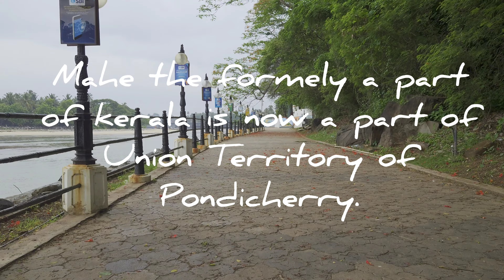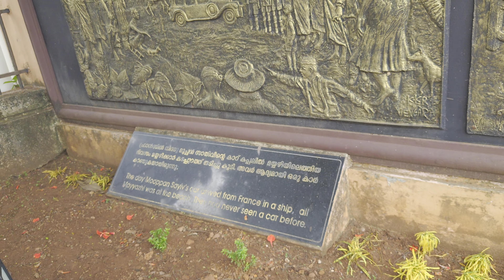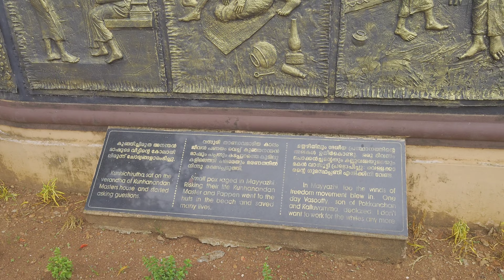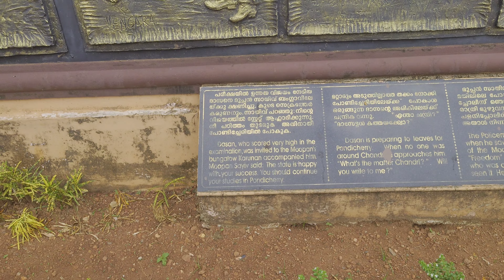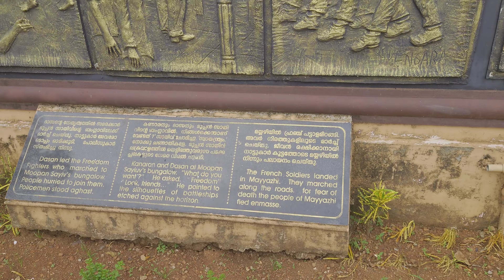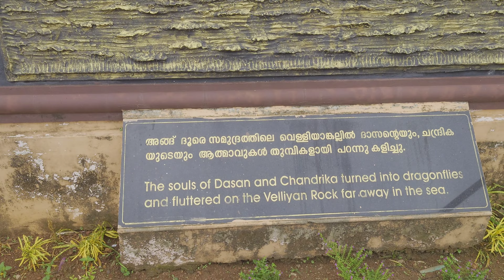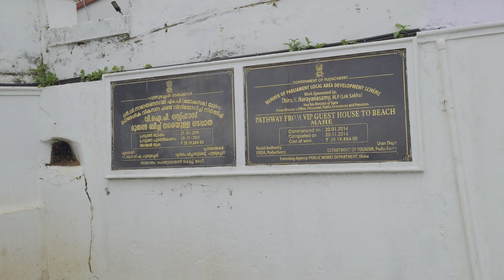മഹി/ മയഴി/Mahi In Kerala/@travelalongraj4514